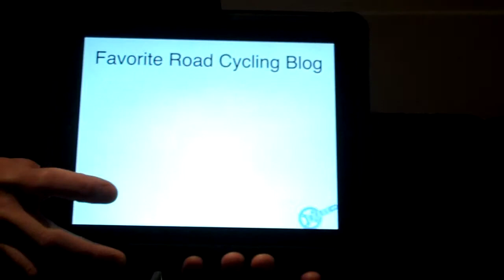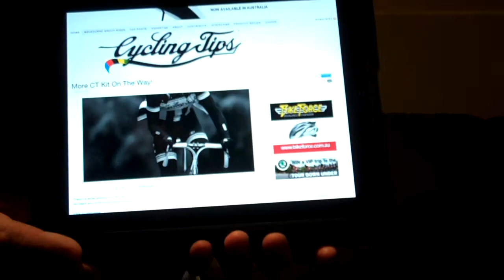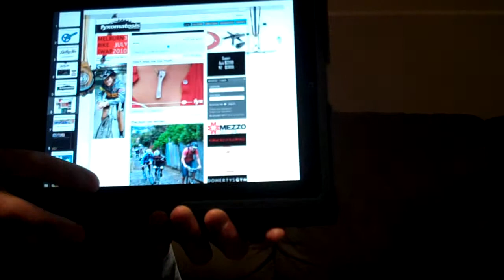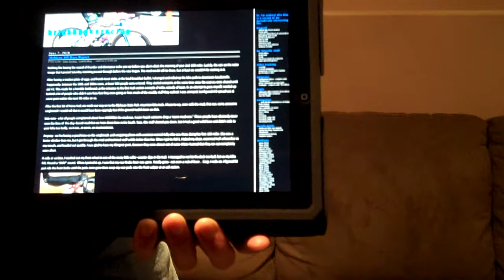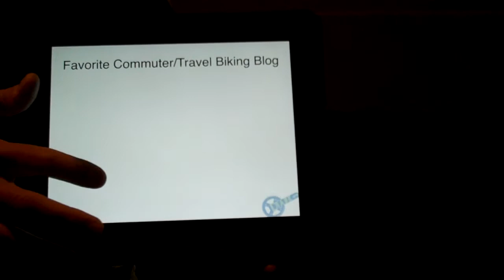Crank Listed - World Cycling Blog Top Dogs.mp4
The Crank Listed Honors are a chance to give credit and point out who the top dogs of the cycling blog world are. 2010 was the first of an annual event and the response was astounding. Thousands of votes came in and the winners are very deserving. Four categories: Road, Mountain, Lifestyle, and Commuter/Travel cycling blogs. Check out who you selected as the 2010 best cycling blogs.